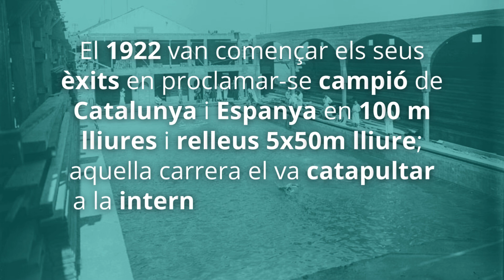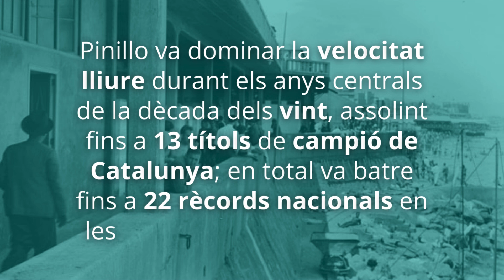Els olímpics de 1924: José Pinillo | Espurnes d'arxiu